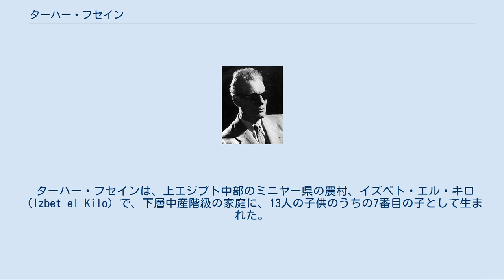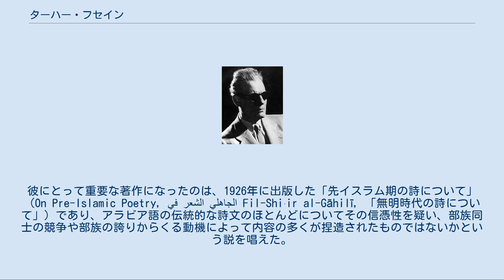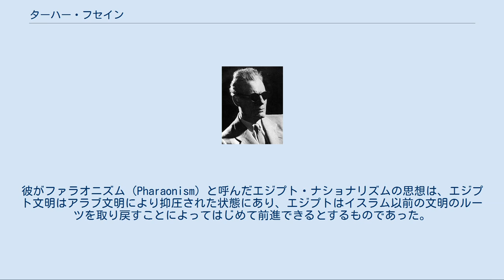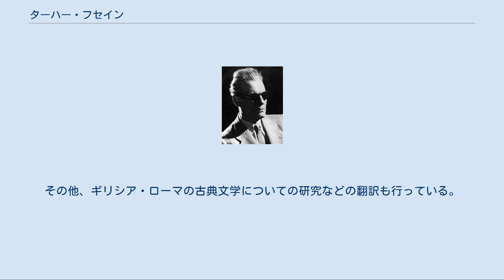ターハー・フセイン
盲目であった ターハー・フセイン（ターハー・フサイン、タハ・フセイン、アラビア語: طه حسين‎, アラビア語エジプト方言: [ˈtˤɑːhɑ ħ(e)ˈseːn], 正則アラビア語: [tˤaːha ħusajn], 英語: Taha Hussein、1889年11月14日 - 1973年10月28日）はエジプトの小説家・評論家・政治家で、20世紀前半のエジプト・ルネサンス運動（アル＝ナフダ）や、アラブ世界の近代主義運動を代表する作家・知識人の一人。
 ターハー・フセインは、上エジプト中部のミニヤー県の農村、イズベト・エル・キロ（Izbet el Kilo）で、下層中産階級の家庭に、13人の子供のうちの7番目の子として生まれた。
3歳の時に医師の誤った治療で盲目となり、以後の人生で多くの苦悩を抱えて生きることとなった。
子供らにクルアーンを教えるクッターブと呼ばれる小さな学校に行き、さらに当時エジプト唯一の大学であったアル＝アズハル大学にも進んで宗教およびアラビア文学を学んだものの、伝統的で保守的な教育に飽き足らず、卒業しないまま退学した。
 1908年に世俗教育の大学であるカイロ大学が開学すると、フセインは入学を強く希望し、盲目で貧しかったにもかかわらず入学することに成功した。
1914年、彼はPh.D.の学位を得て卒業する初めての学生となった。
Ph.D.を得た研究は、シリアのマアッラ出身の盲目の詩人で、合理主義・懐疑主義の哲学者でもありイスラム教の教義を激しく攻撃したことで知られるアブー・アル＝アラー・アル＝マアッリー（Abū al-Alā' al-Ma‘arrī、973年 - 1057年）についてのものだった。
 卒業後は国費留学生としてフランスに渡り、モンペリエ大学で修士号を得て、さらにソルボンヌ大学に進みここでもうひとつのPh.D.を得た。
ソルボンヌで学位を得た研究は、チュニジア出身の歴史家・思想家イブン＝ハルドゥーンについてのものだった。
モンペリエ大学で彼はスザンヌ・ブレソー（Suzanne Bresseau）という女性に会い、後に結婚している。
彼女はフセインに文章を読み聞かせてフランス語理解を助けたことから、彼はスザンヌのことを「甘い声」と呼ぶようになった。
スザンヌは彼の生涯にわたって、妻としてだけでなく友としても重要な人物になった。
二人の間には娘アミナと息子モーニスが生まれており、二人は後にフセインの著作のフランス語訳などを手掛けている。
 1919年、フセインは妻スザンヌを連れてエジプトへ戻り、カイロ大学の歴史学の教授になった。
彼は芸術学部でアラビア文学の教授にもなったほか、エジプトの高等教育の充実や近代化に向けた評論活動にも奔走する。
1926年にはカイロ大学文学部にアフマド・アミーンを教授として推薦している。
1931年に後述の事件でカイロ大学を解雇された後はカイロ・アメリカ大学に着任し、1942年には教育大臣の顧問になり、アレクサンドリア大学開学時には初代総長にもなった。
 フセインは多くの小説やエッセイを著した。
その中でもエジプト国外にまでよく知られたものには幼少期からを描いた自伝である「アル＝アイヤーム」（al-Ayyam, الايام, 「日々」）がある。
彼にとって重要な著作になったのは、1926年に出版した「先イスラム期の詩について」（On Pre-Islamic Poetry, في الشعر الجاهلي Fil-Shiʿir al-Gāhilī, 「無明時代の詩について」）であり、アラビア語の伝統的な詩文のほとんどについてその信憑性を疑い、部族同士の競争や部族の誇りからくる動機によって内容の多くが捏造されたものではないかという説を唱えた。
さらにクルアーンについても、客観的な歴史資料として用いるべきではないと暗示している。
この本は大きな反響を呼び、特にアル＝アズハル大学の関係者やその他の保守主義者からは怒りや敵対心を買い、イスラム教に対する侮辱で訴訟を起こされた。
裁判所はこの本を、研究者による意見の表明であり法的措置は取らないと判断したが、カイロ大学を1931年に解雇された。
本自体も禁書となったが、後に内容を若干緩和して発行されている。
 フセインは、1860年代から194...